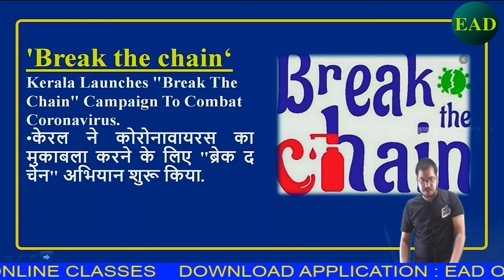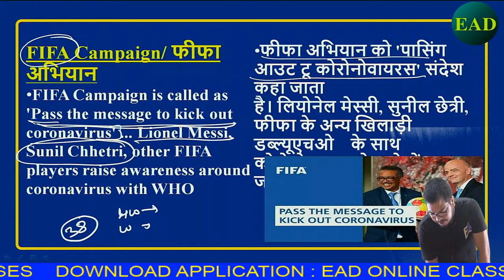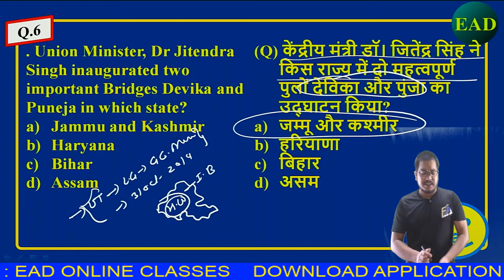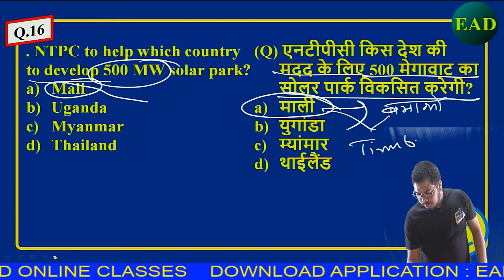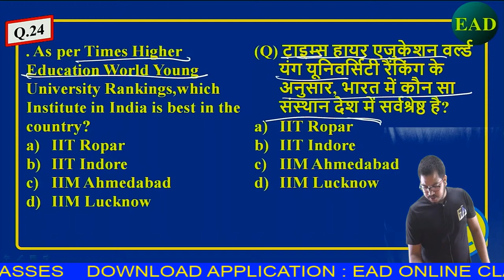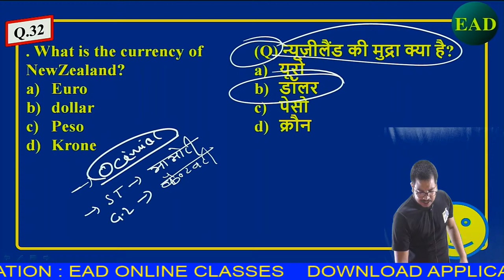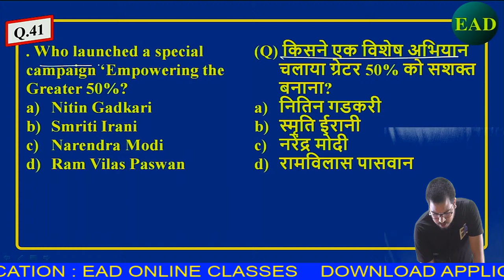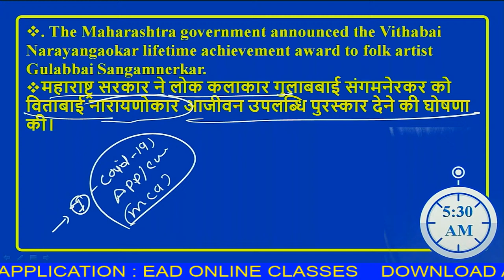Current Affairs 29th jun 2020 By Umesh Sir